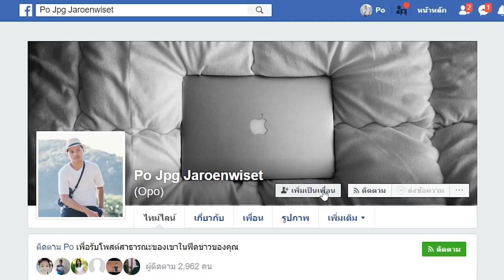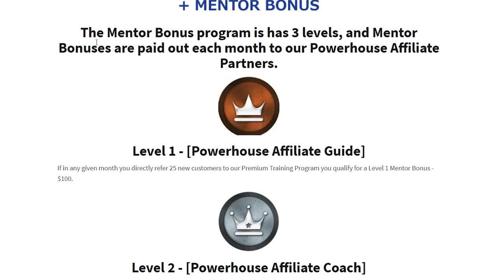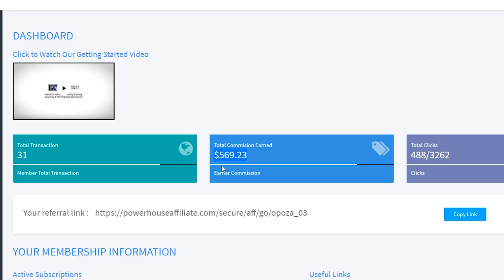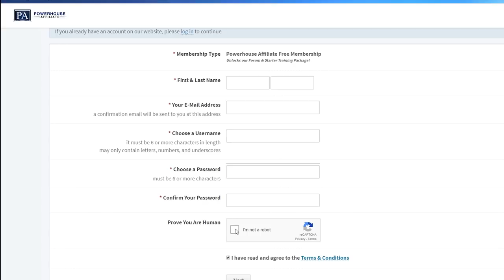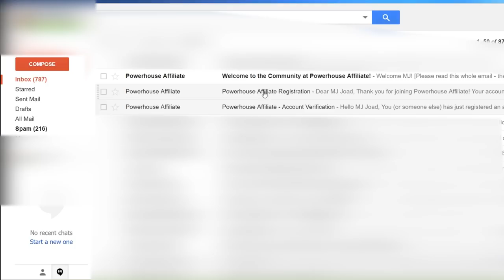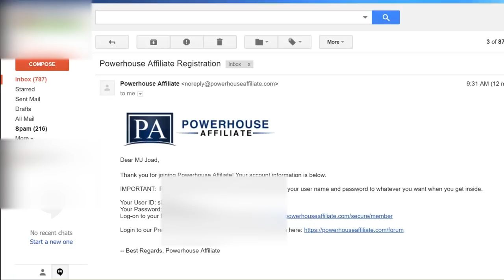ผมได้รับเงินฟรี $100 หรือ 3,264.35 บาท - สมัครฟรี!!